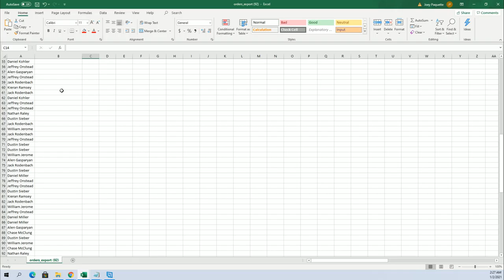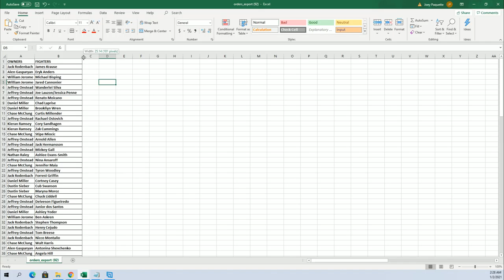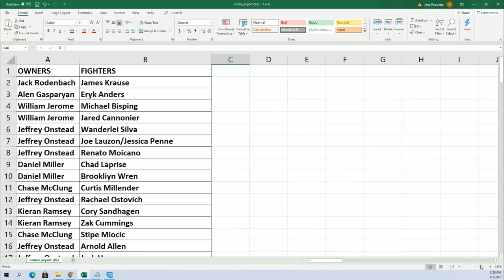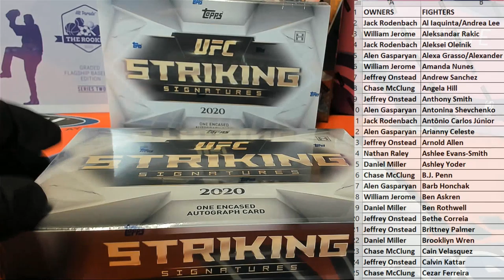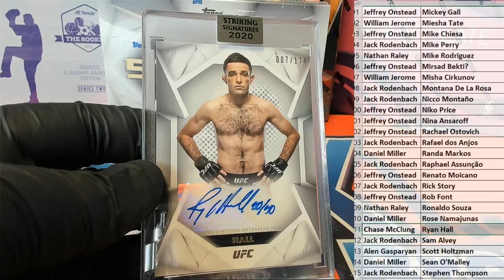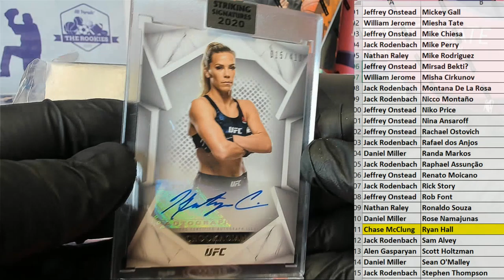2020 Topps UFC Striking Signatures ID 20UFCSTRIKE107